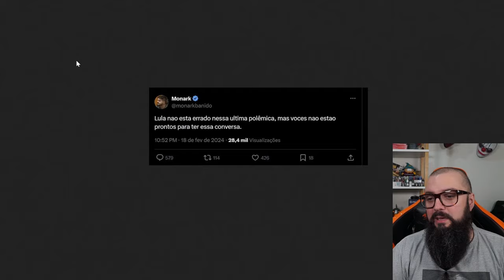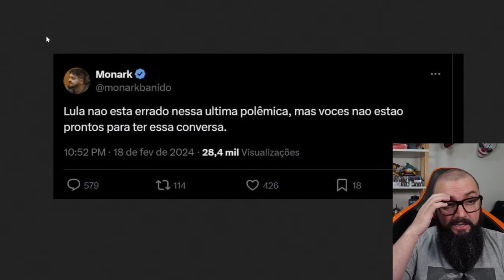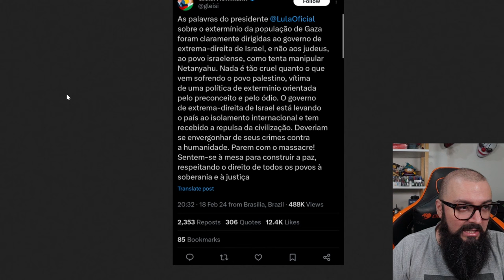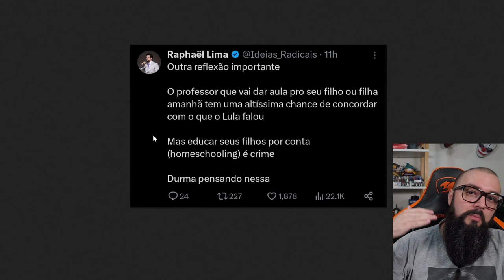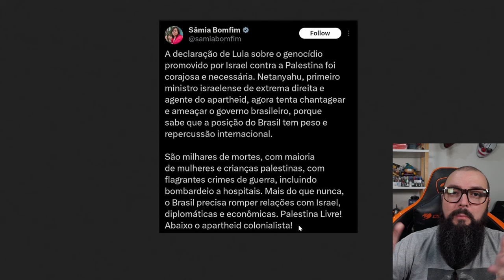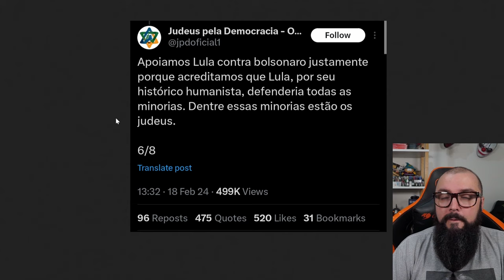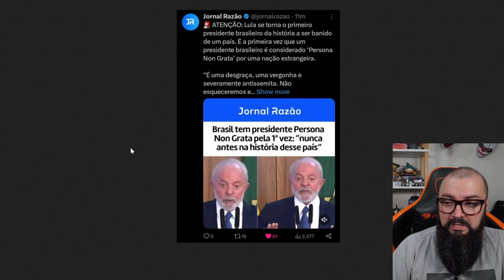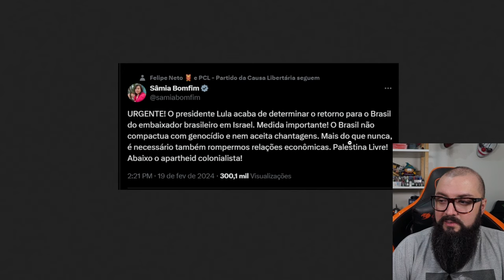Fazuelly News - Lula Admirava Hitler ?